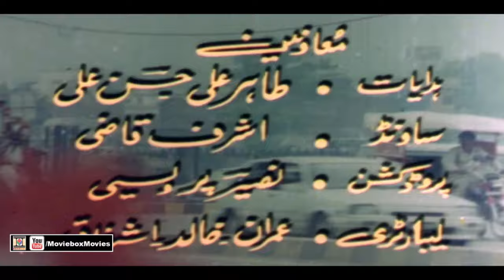BADMASH (2001) - SAUD, NOOR, SANA, RAMBO, GHULAM MOHAYUDDIN - OFFICIAL PAKISTANI MOVIE